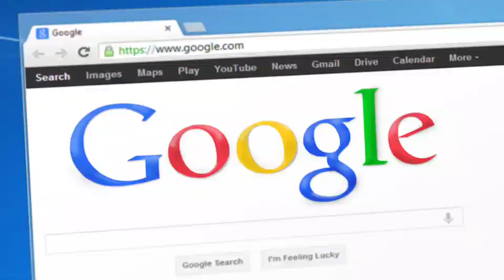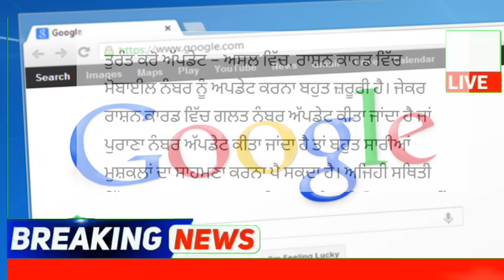punjabi news - punjabi news today live - punjabi news live - punjabi live news - punjab news